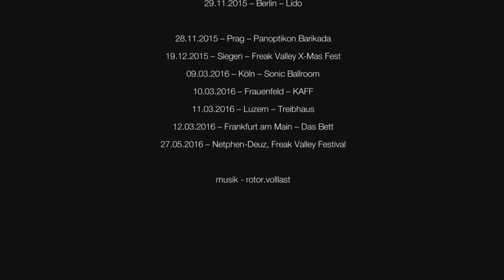Rotor - Volllast-Tour-Teaser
Rotor - fünf Tour 2015

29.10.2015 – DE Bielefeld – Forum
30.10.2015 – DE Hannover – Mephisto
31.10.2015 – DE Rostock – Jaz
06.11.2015 – DE Leipzig – Noisolution @ UT Connewitz w/ Coogans Bluff & The Loranes
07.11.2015 – DE Weil der Stadt – JH Kloster
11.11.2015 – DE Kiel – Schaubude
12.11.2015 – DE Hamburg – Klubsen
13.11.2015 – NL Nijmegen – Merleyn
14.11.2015 – DE Jena – Rock Station Festival II
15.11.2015 – DE Karlsruhe – Alte Hackerei
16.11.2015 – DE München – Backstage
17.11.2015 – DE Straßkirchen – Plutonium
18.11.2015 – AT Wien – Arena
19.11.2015 – AT Salzburg – Rockhouse Bar
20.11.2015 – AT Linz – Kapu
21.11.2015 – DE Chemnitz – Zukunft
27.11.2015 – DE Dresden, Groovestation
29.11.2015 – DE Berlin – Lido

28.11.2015 – CZ Praha – Panoptikon Barikada
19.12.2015 – DE Siegen – Freak Valley X-Mas Fest
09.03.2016 – DE Köln – Sonic Ballroom
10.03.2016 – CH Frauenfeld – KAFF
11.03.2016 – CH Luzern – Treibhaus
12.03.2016 – DE Frankfurt/M. – Das Bett
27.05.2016 – DE Netphen-Deuz, Freak Valley Festival